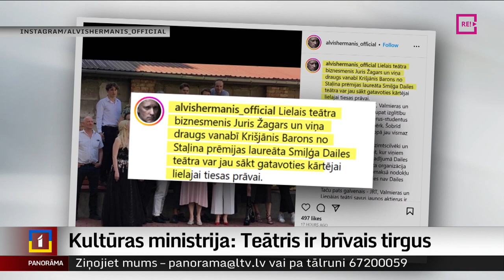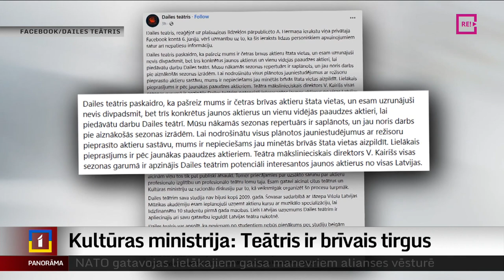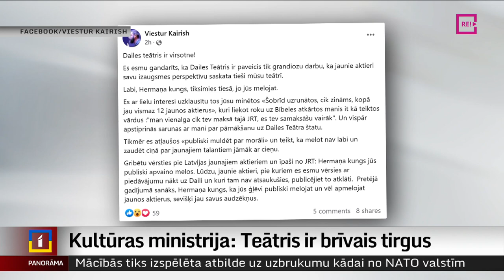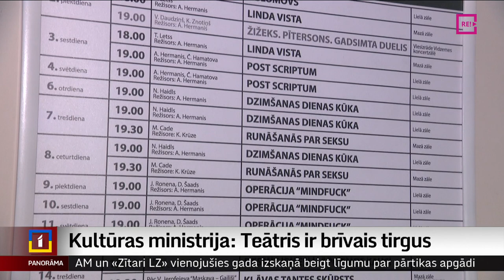Kultūras ministrija: Teātris ir brīvais tirgus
Tiesvedībai par jauno aktieru pārpirkšanu nav juridiska pamata, saka gan Kultūras ministrijā, gan teātra eksperti, reaģējot uz Jaunā Rīgas teātra mākslinieciskā vadītāja Alvja Hermaņa izplatīto paziņojumu, kurā viņš pauž gatavību vērsties tiesā pret Dailes teātri saistībā ar jauno aktieru pārpirkšanu. Kaut arī teātri Latvijā saņem valsts finansējumu, aptuveni pusi sava budžeta tie nopelna paši,  tāpēc var brīvi noteikt aktieru atlīdzību. Laiki, kad aktieri spiesti nostrādāt vienā teātrī ilgus gadus, esot beigušies. Turpina Vita Anstrate.